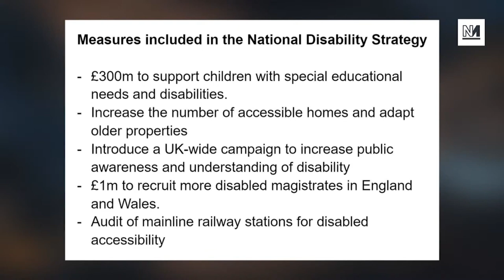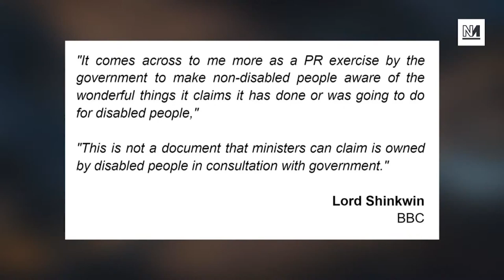Even TORIES Oppose Government's Disability Strategy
The launch of the National Disability Strategy has been roundly criticised by disability charities as deeply inadequate and disappointing. They messed it up so badly they've even had a sitting Tory peer comparing it to little more than a PR stunt.

Michael Walker speaks to Ellen Clifford, an organiser with Disabled People Against Cuts, to get the low down on just why Tory policy on disabled people is so bad.